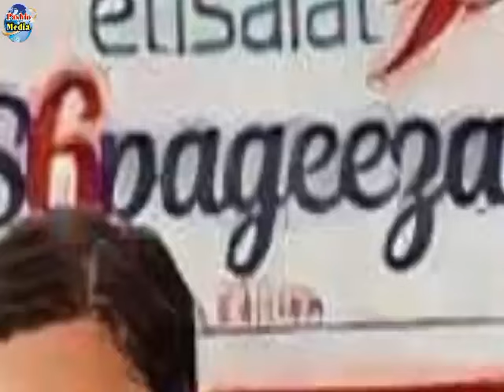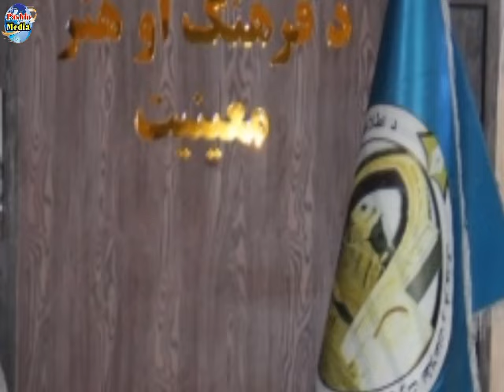د نن ورځې تازه مهم او وروستي خبرونه 2024/4/23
سپین بولدک
اغزن تار
ډیورنډ کرښه
پاکستاني طالبان
ټي ټي پي